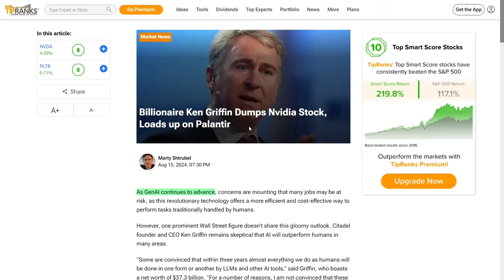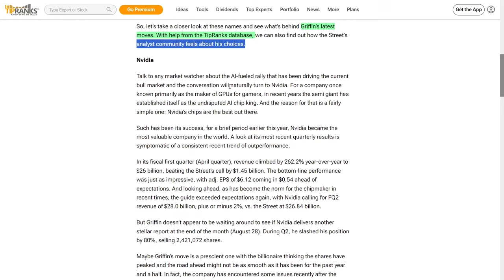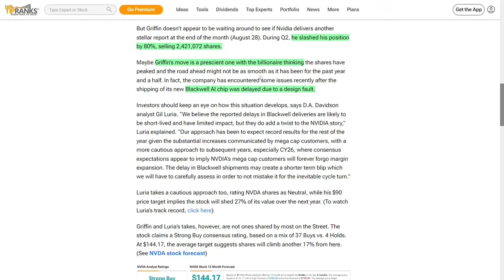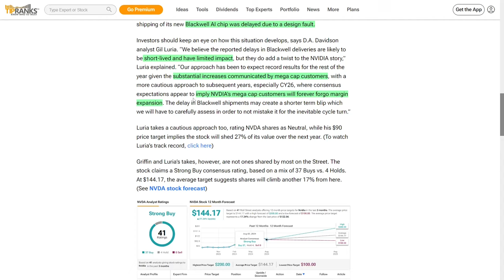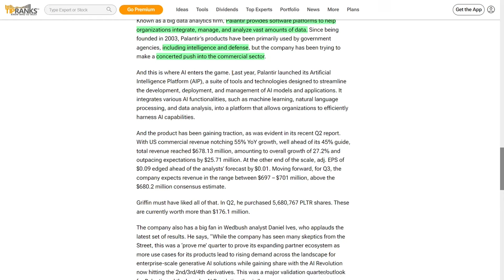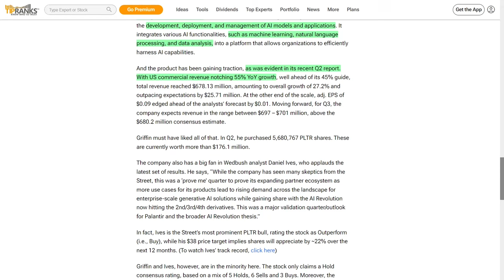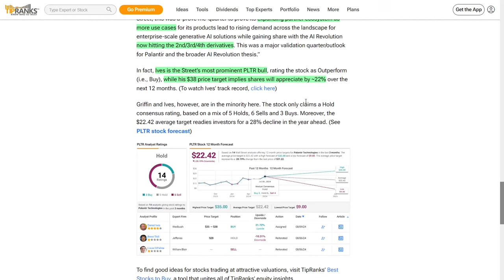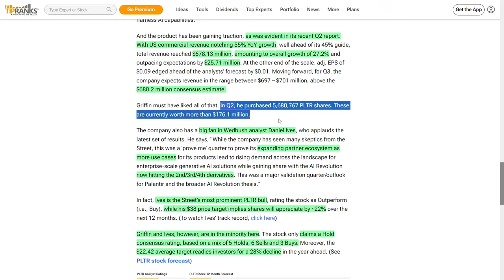Billionaire Sells Nvidia Shares And Then Invests In Palantir Stock | Citadel’s CEO Ken Griffin On AI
Ken Griffin, the billionaire CEO of Citadel, is making waves in the stock market with his latest investment decisions. As Generative Artificial Intelligence reshapes industries, Griffin remains skeptical about its near-term potential to replace human jobs. Despite Nvidia's dominance as the leading AI chipmaker, Griffin sold a significant portion of his Nvidia shares during quarter-two, signaling possible concerns about its future growth. Instead, he increased his investment in Palantir, a company that has seen its stock price soar thanks to its innovative Artificial Intelligence Platform. Palantir's strong quarter-two results and expanding role in the AI industry have made it a key player in the AI stock market.